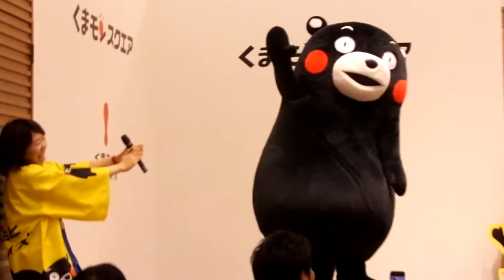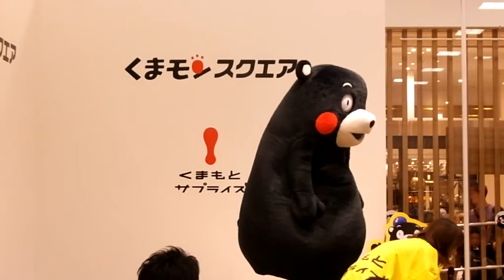7/13 くまモンスクエア ３